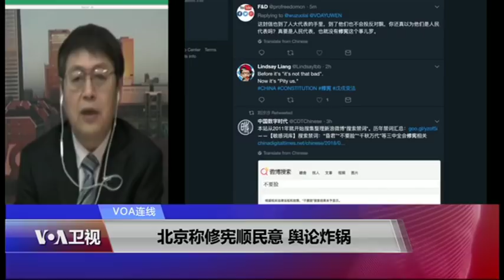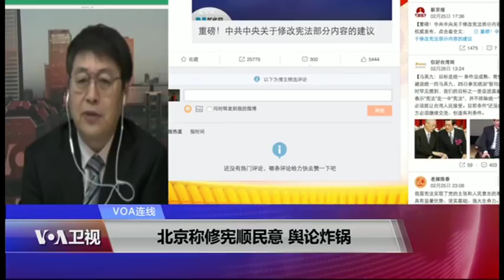VOA连线(叶兵)：北京称修宪顺民意 舆论炸锅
中共高层的修宪建议把国家主席任期不得超过两届的规定删除，此事由官媒公布后，迅速引起舆论强烈反弹，许多网民称之为开历史倒车，并提到了早被废除的国家领导人终身制，甚至用袁世凯称帝复辟来作比喻。下面连线美国之音驻北京记者叶兵，来了解相关情况。